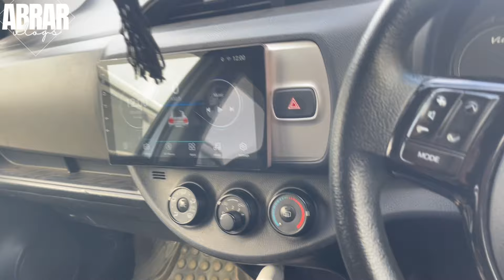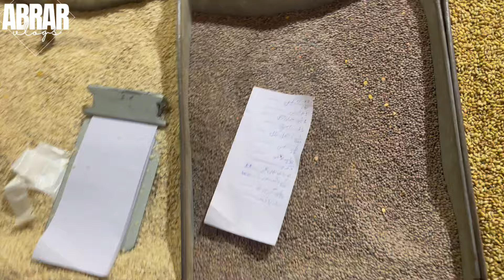Chacho Naseer ko lny gya Airport || Sialkot international Airport || Daily Vlogs